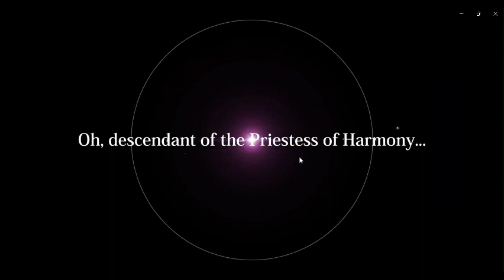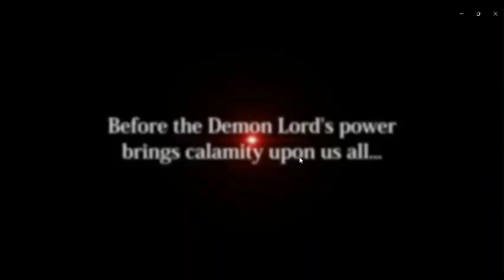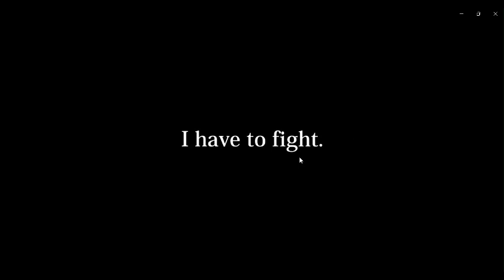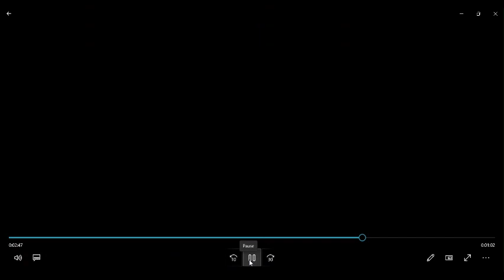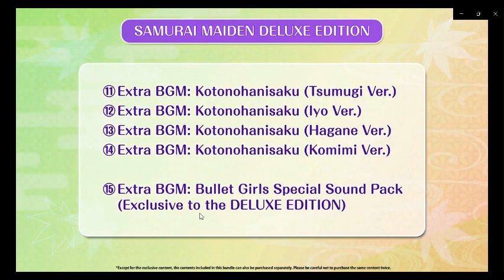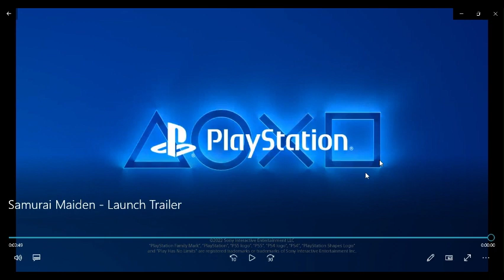samurai maiden launch trailer reaction